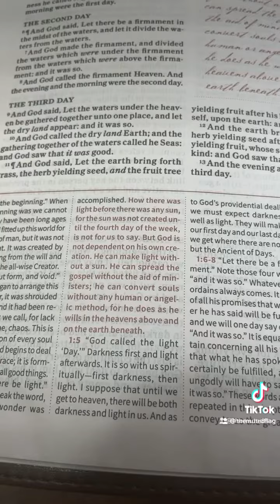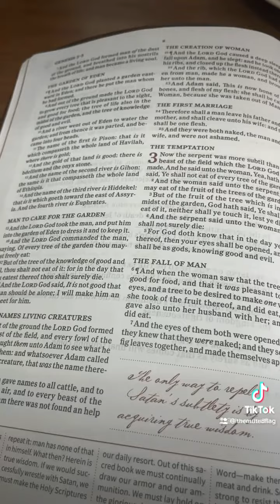Grumpy Kitchen: Pork Roll! (Not Taylor Ham) and the Spurgeon Study Bible Review!